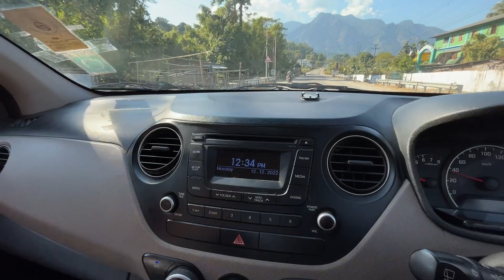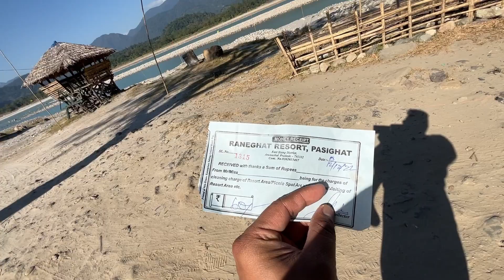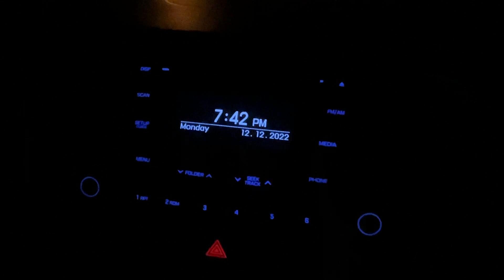Road trip Pasighat to Roing via Dambuk in Arunachal Pradesh - Hotel & Restaurant details in Pasighat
Credits :
Song: Markvard - Memories